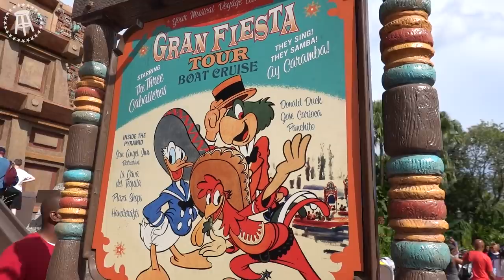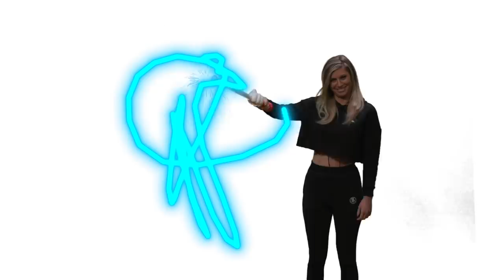The Rat Family Vacation: DisneyWorld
Two years ago, Feits, Kayce Smith, and Marty Mush travelled to Disney World to get dogged and learn about countries.

Timecode
0:00 - Part 1: Race to the Airport
6:44 - Part 2: Delayed Inevitably
16:43 - Part 3: Rats Take Disney
30:34 - Part 4: Dinner and a Show
34:45 - Part 5: All Aboard the Struggle Bus